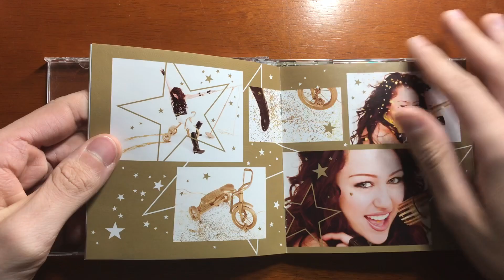UNBOXING: Miley Cyrus - Breakout